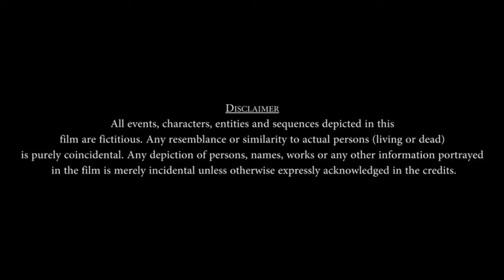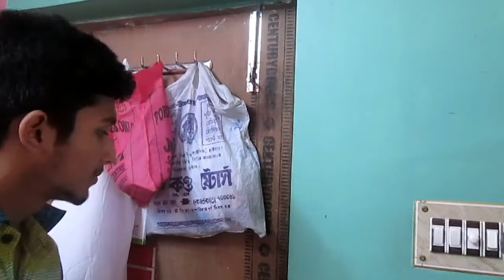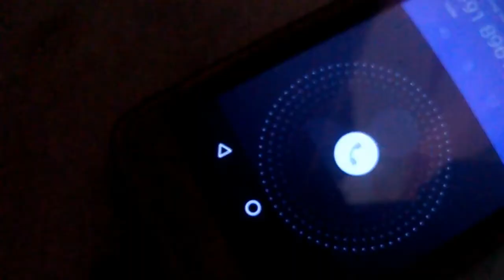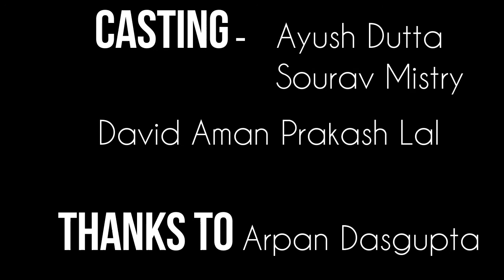Cold drinks || Horror Video Parody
are many classic and epic horror stories available and there are many creators out there who are making this stories wonderful, recently we saw videos about that
We liked those stories very much and wanted to create something like this but they were saturated in the market so we thought to do something new with the stories so we got a new idea that was parody so we created this video which shows a thrilling story all the way long that has some horror in it.. and everything changes in the last second the maximum part of the video shows story and some questions but at the last few seconds everything changes and makes this lame and although lame but one thing is great that is by this parody idea we got the name of the video.

What are parodies?

An imitation of the style of a particular writer, artist, or genre with deliberate exaggeration for comic effect.

Why should we like parodies?

A parody (/ˈpærədi/; also called a spoof, send-up, take-off, or lampoon) is a work created to imitate, make fun of, or comment on anoriginal work—its subject, author, style, or some other target—by means of satiric orironic imitation. As the literary theorist Linda Hutcheon puts it, "parody … is imitation, not always at the expense of the parodied text." Another critic, Simon Dentith, defines parody as "any cultural practice which provides a relatively polemical allusive imitation of another cultural production or practice."[1]Parody may be found in art or culture, including literature, music (although "parody" in music has an earlier, somewhat different meaning than for other art forms), animation,gaming, and film.

Are parodies copyrighted?

A “comedy about a family” is not copyright protectable – it’s just an idea, and far too general. But the specific characters and setting and plot and other myriad details of a specific family, such as The Simpsons, are copyright protectable; because of the specific execution of the details of the idea. And therefore another specific, unique execution of the same idea is also separately, independently, copyright protectable, such as The Family Guy.

We think think that now it time to understand parodies.

CAST -
              Ayush Dutta
              Sourav Mistry
              David Aman Prakash Lal.

Story - Internet

Special thanks to  Anindita Mukherjee , Sagnick Dasgupta.

Made by Amrit Mukherjee.

Grow up..

Look at the motives first then criticise, it helps.